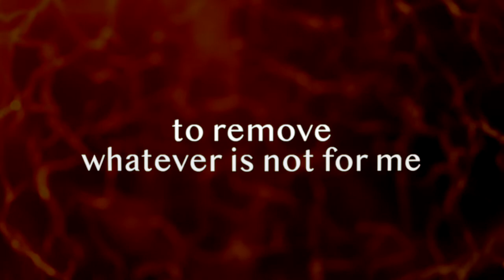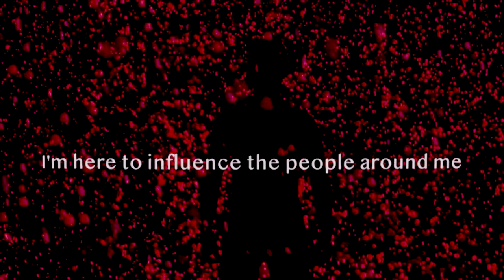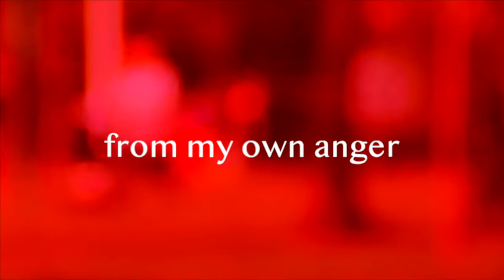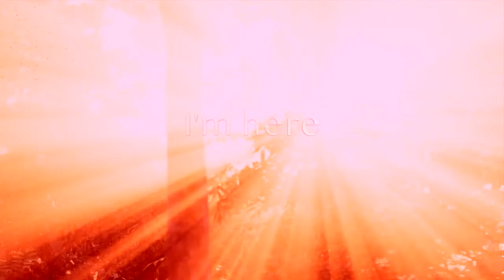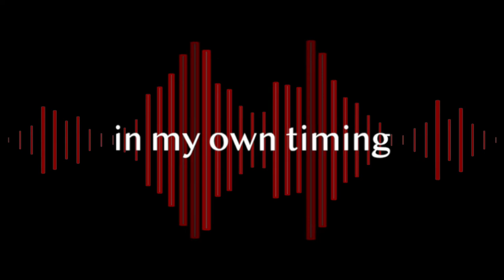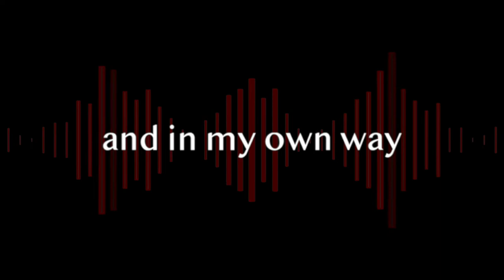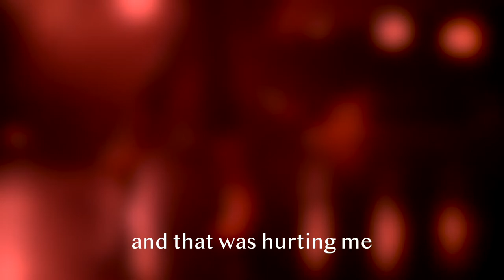"Stable Frequency " A Poem by Mia Bar Altshuler - Human Design Manifestor